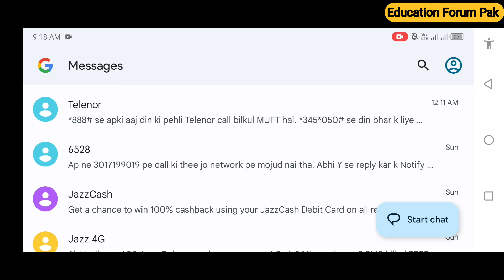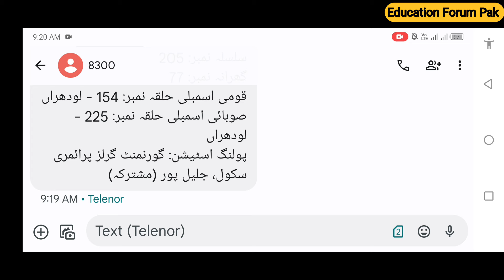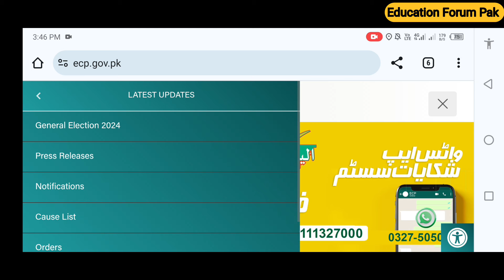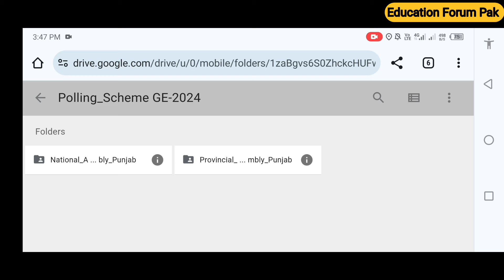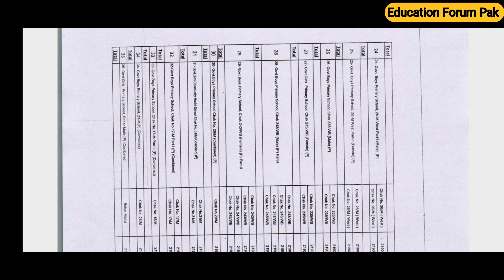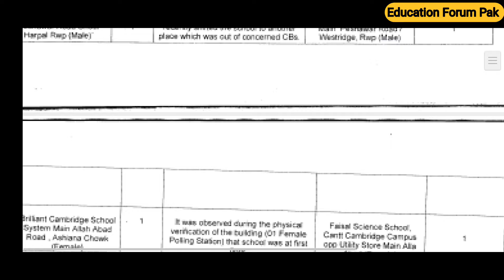How to Find Polling Station | Polling Station kaise pata kare in Pakistan | Election Commission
Title : How to Find Polling Station | Polling Station kaise pata kare in Pakistan | Election Commission
voter list,
voter id,local news,
apply new voter id,
how to find your voter,
how to download voter id card with photo,
download voter list in voter help line app
,voter id status & download,
revanth reddy arrest scene,
voter id card download online telugu
,find voter polling station,
find voter pooling booth
,search voter polling booth,
polling booth for voters,
find address for voter polling booth station,
know your polling booth online,
election commission of india,
sms epic number to know your polling booth,
where is my polling place,
cbs station fort smith,
san bernardino county (us county)
,election day (us) (recurring event),
polling place (building function),
top news in english
,latest news in english,
how to check your name in voters list,
how to check your name in voter list,
check your name in voter list
,how to find name in voter list,
name in voter list,
check my name in voter list
,how to find name in voting list
,lok sabha elections 2019
,search voting center online using mobile,
search voter id details online using mobile,
how to find epic number details online,
search polling booth online using mobile
,how to use nvsp website on mobile
pakistan news,
,pakistan elections
,pakistan elections results,
imran khan,pakistan election,
election pakistan,elections pakistan,
election commission,
latest news
,elections 2024
,election 2024,
pakistani news
,breaking news
,supreme court on election commission,
supreme court on election commissioner,
supreme court on chief election commissioner,
election commission of india upsc
,pakistan election process
,election commission news
supreme court
,world news
CEO : Muhammad Imran
Channel : Education Forum PaK
Label  : Malana Production